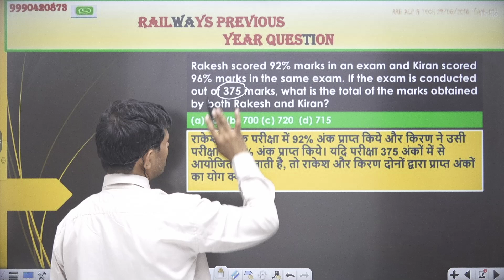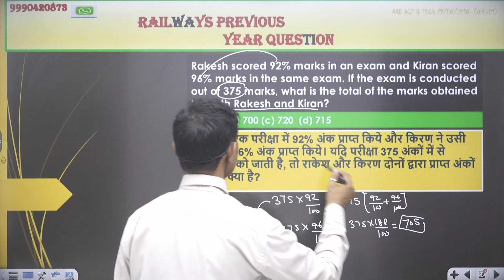Rakesh scored 92% marks in an exam and Kiran scored 96% marks in the same exam. If the exam is condu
SURDS & INDICES | घातांक और करणी | MATHS BY  PRAVESH  SIR
👉SURDS & INDICES | घातांक और करणी | MATHS BY PRAVESH SIR All Types
👉SURDS & INDICES | घातांक और करणी | MATHS BY PRAVESH SIRasic to advance Level
👉 SURDS & INDICES | घातांक और करणी | BY PRAVESH SIR